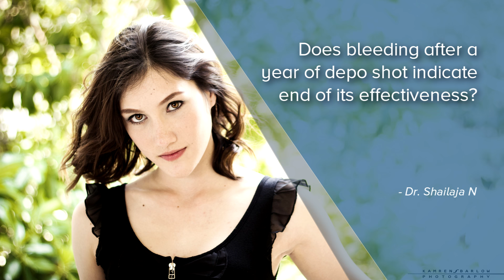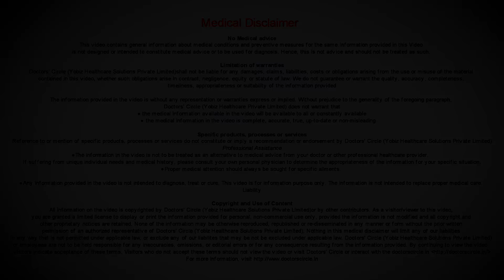Does bleeding after a year of depo shot indicate end of its effectiveness? - Dr. Shailaja N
Depot medroxyprogesterone acetate, it is used for 2 purposes. One is for the contraceptive purpose  and the other is for heavy menstrual bleed. So whenever a woman uses there  drugs, this drug being a long acting drug it causes certain menstrual disturbances like irregular bleeding and when they use this drug for a  year, it might stop the menstruation for almost 6 months. If it is used for a year DNPA and if her heavy menstrual bleed is very well controlled, now she has stopped for one year, if her heavy menstrual bleed has come back, then it means that DMPA effect has stopped, that means the drug has come to an end. So now she has to think of alternative medications for heavy menstrual bleed.